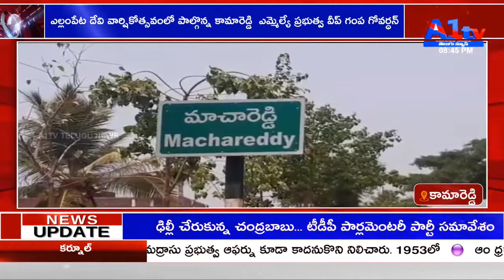ఎల్లంపేట దేవి వార్షికోత్సవంలో పాల్గొన్న కామారెడ్డి ఎమ్మెల్యే ప్రభుత్వ వీప్ గంప గోవర్ధన్